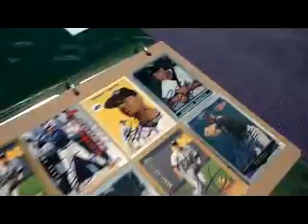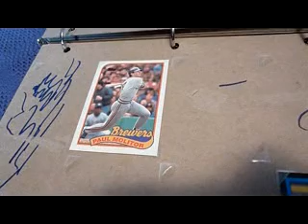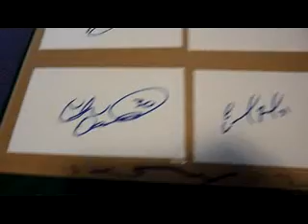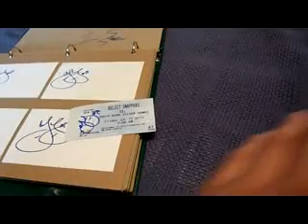IP Autos: South Bend Silver Hawks (ARI) v. Snappers